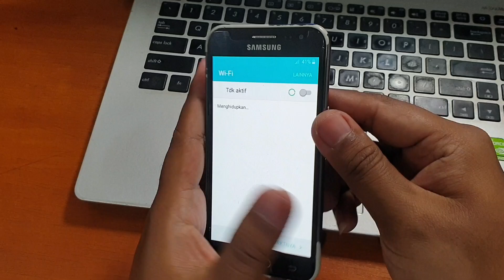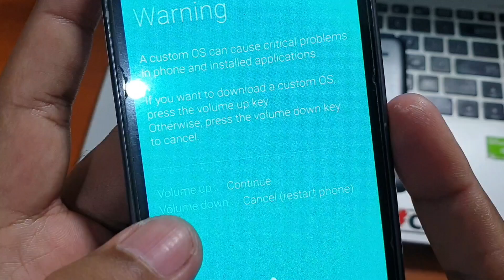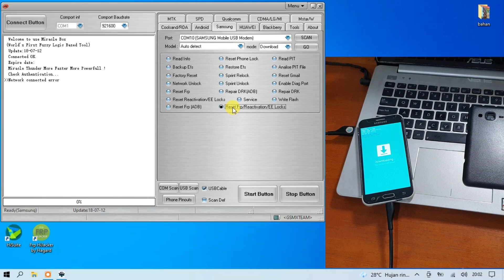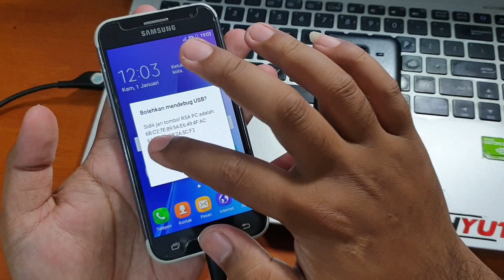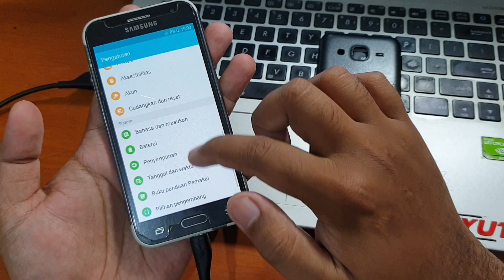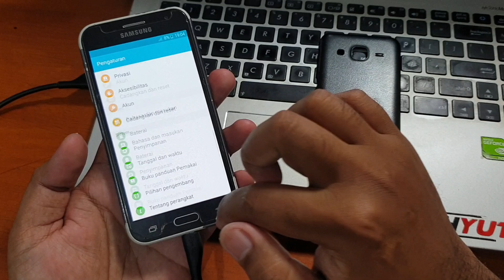Cara bypass Frp Samsung J2 J200G Paling Mudah Cuma Sekali Klik Mantab Hp jadul masih bisa jadi nota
Cara bypass Frp Samsung J2 J200G Paling Mudah Cuma Sekali Klik dengan menggunakan miracle thunder edition gratis tanpa box/dongle yang bisa diunduh pada tautan dibawah ini.